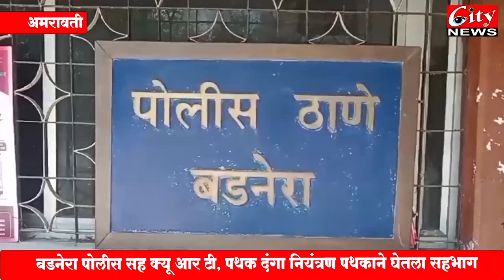सिटी न्युज मराठी बातमीपत्र २६ जून २०२३